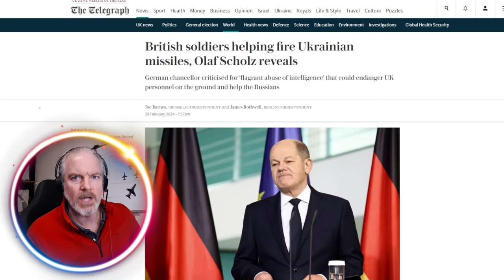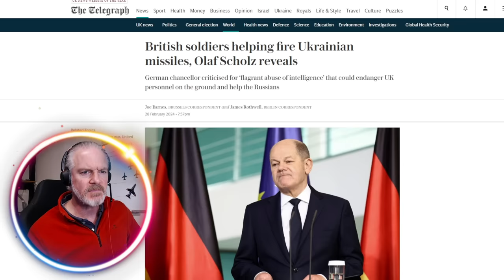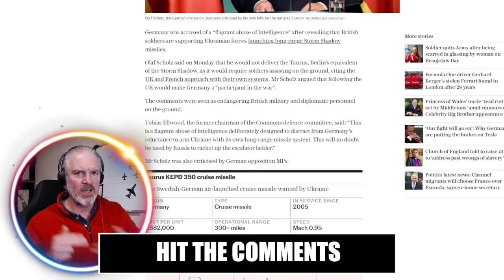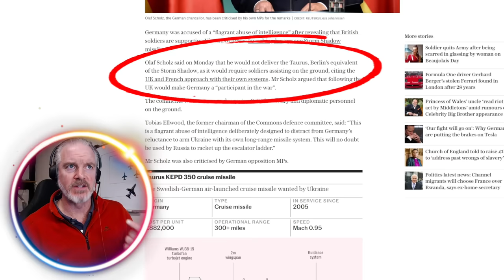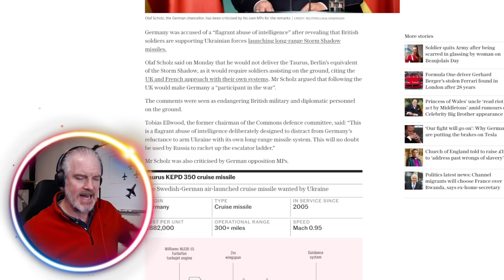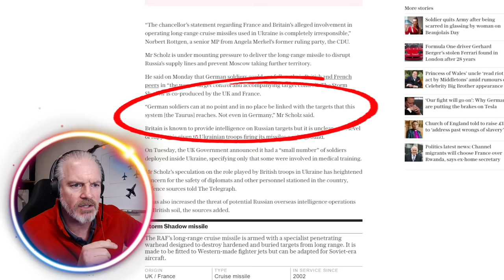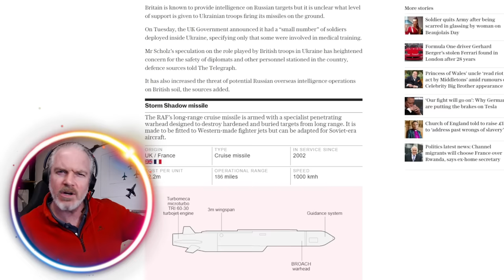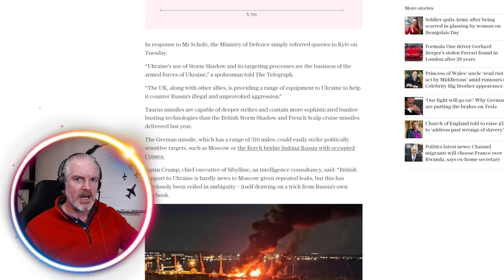WARNING: The UK is in SERIOUS trouble!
PC Setup

64GB Ram DDR4 3200 Mhz

WINWING Orion 2 + 16EX
WINWING Orion2 15E Throttle Combo
WINWING PTO2 Panel